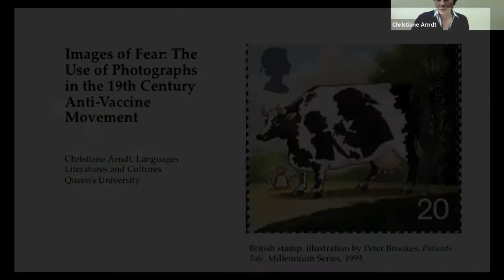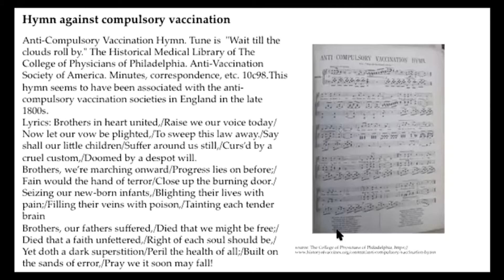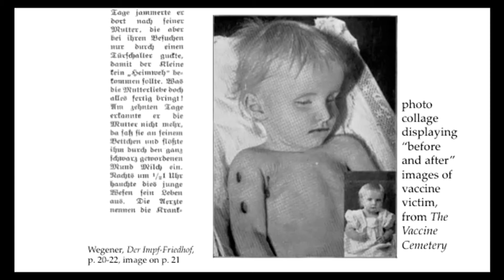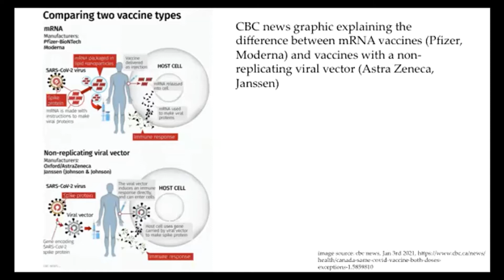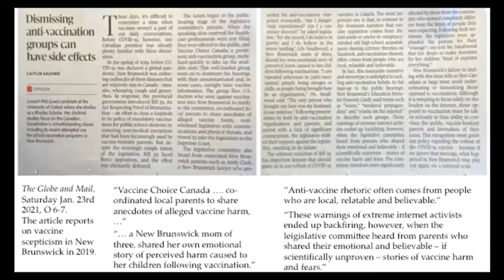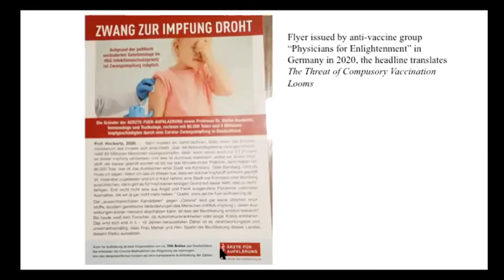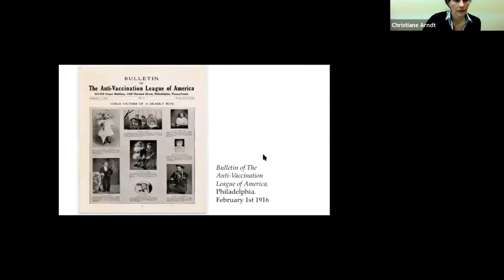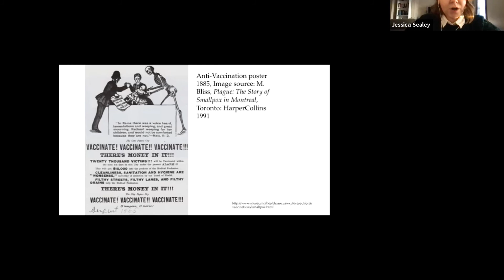Images of Fear: The Use of Photographs by the 19th Century Anti-Vaccine Movement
Contagion Cultures Lecture Series

Speaker:
Christiane Arndt, Associate Professor of German Literature, Department of Languages, Literatures and Cultures, Queen’s University

Towards the end of the 19th-century, attempts by public health authorities to promote vaccination did not prevent the rise of an anti-vaccine movement. With the help of images, prominently photographs displaying diseased and deceased children, historic activists produced effective publications arguing against the administration of vaccines. The success of this visual rhetoric was mainly based on mimicking medical evidence, exploiting the void of a straightforward scientific explanation, amplification of fear and the uncertainties associated with the new medium of photography.